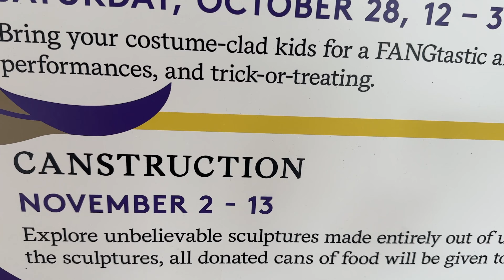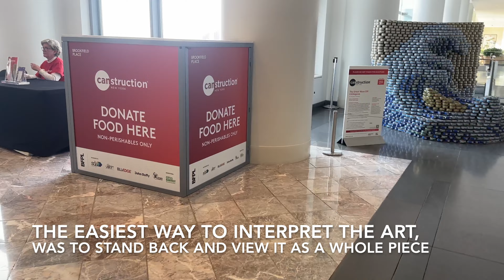Artwork Made of Canned Food: Canstruction in New York, 2023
New Yorkers are used to construction but we welcome Canstruction, sculptures created temporarily with canned food. Prior to Thanksgiving, the artwork is taken down and the cans of food are distributed to those who need it through City Harvest